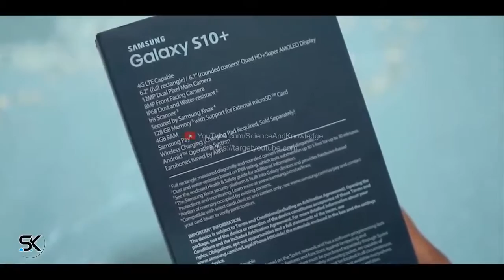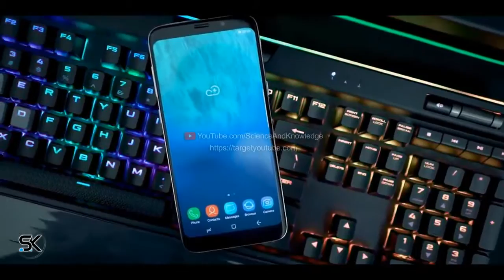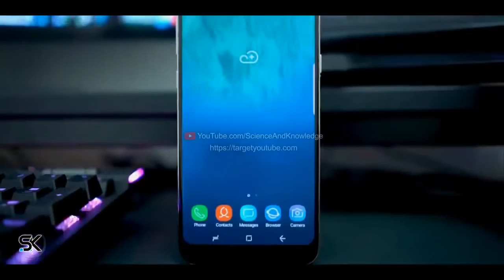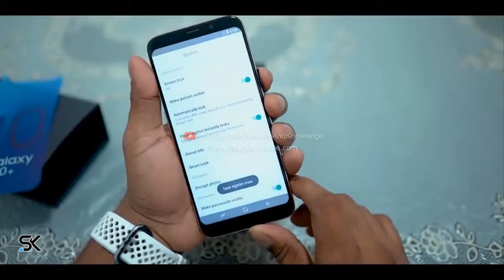Samsung Galaxy S10+ clone Unboxing!!! by SKyler VLogs